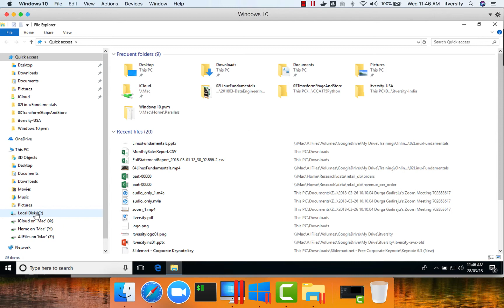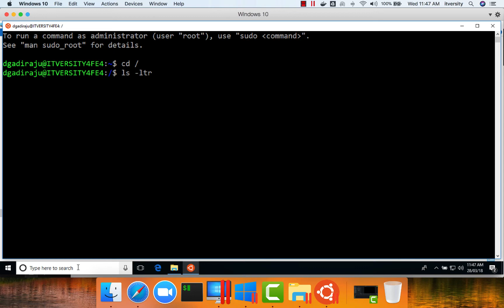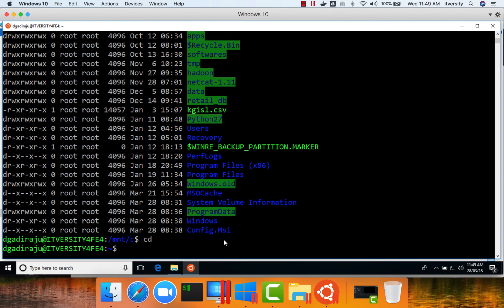Accessing C Drive using Ubuntu built using Windows subsystem for Linux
To get access to complete course which contains videos, reference material, code, labs and support, - you need to purchase

* It is better to understand how we can access C drive in Ubuntu
   built using subsystem for Linux
* It will facilitate us to access files in C drive
* In Linux root file system starts with / and does not have
   partitions like C drive
* The location of C drive is /mnt/C